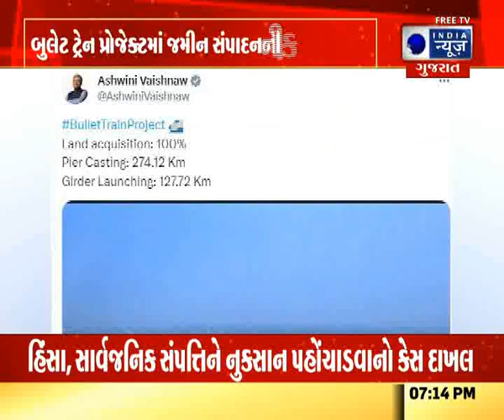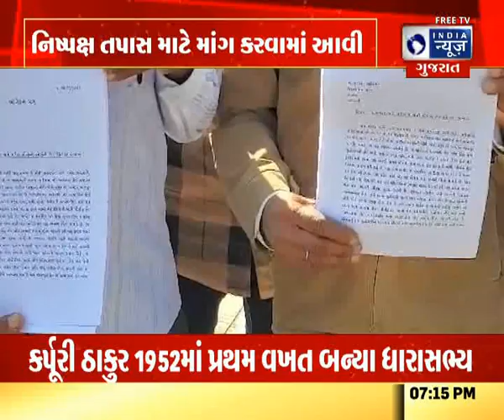આપણું ગુજરાત - India News Gujarat- India News Gujarat